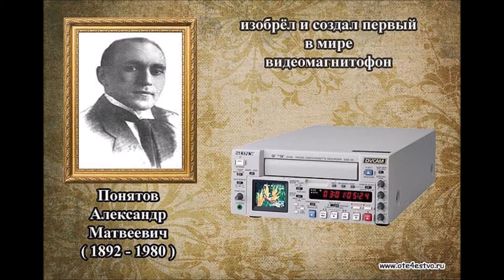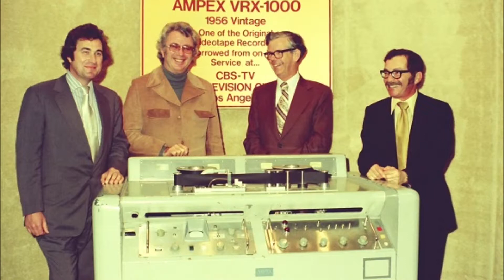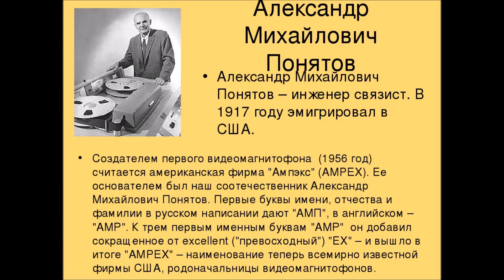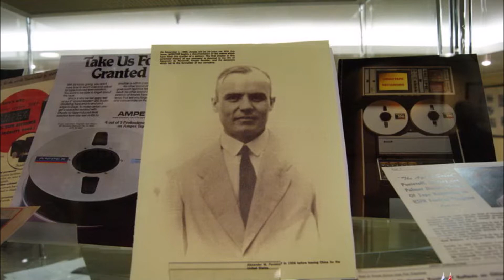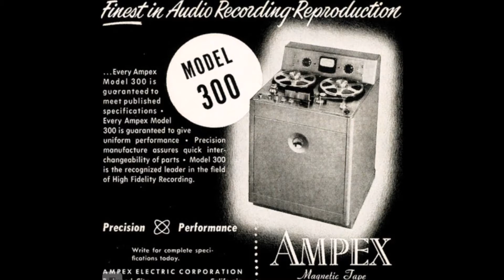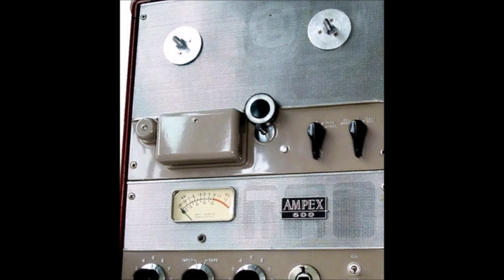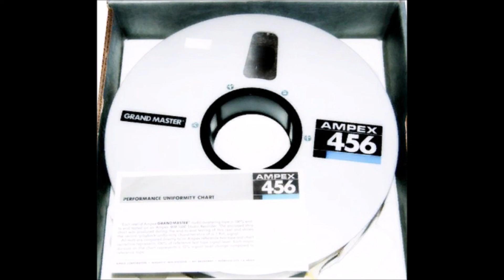Ampex -(Александр Матвеевич Понятов) - Продолжение и Эпилог